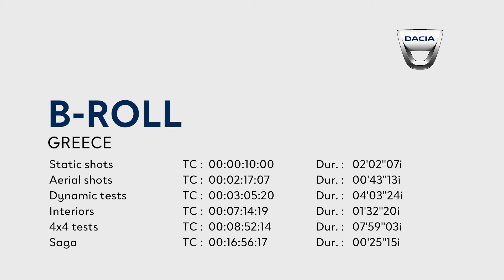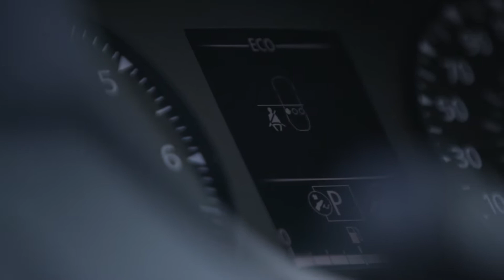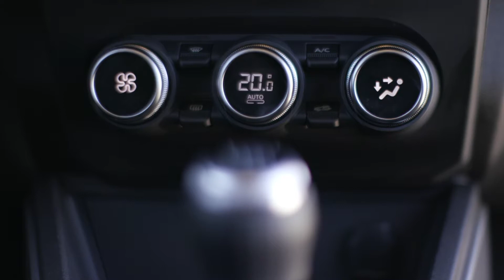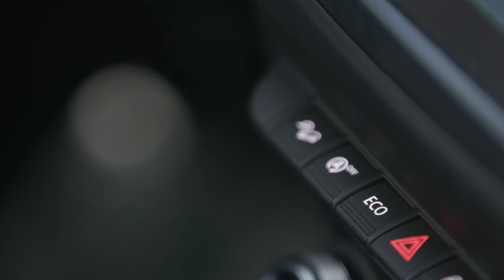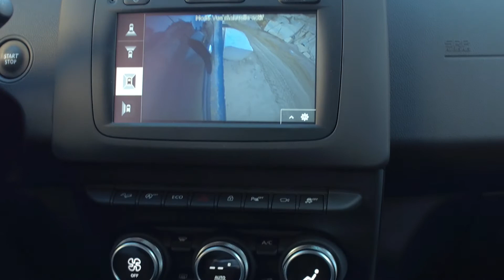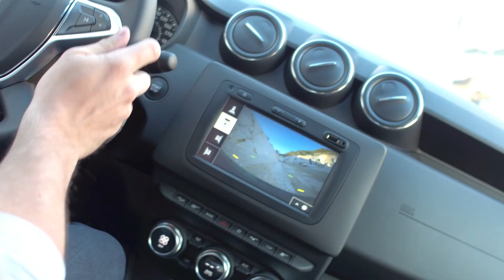♦ ♦ 2017 - Essais presse Nouveau Dacia DUSTER en Grèce